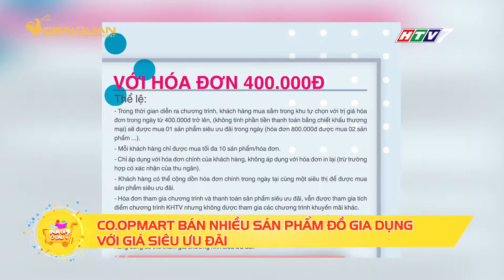CO.OPMART BÁN NHIỀU SẢN PHẨM ĐỒ GIA DỤNG VỚI GIÁ SIÊU ƯU ĐÃI